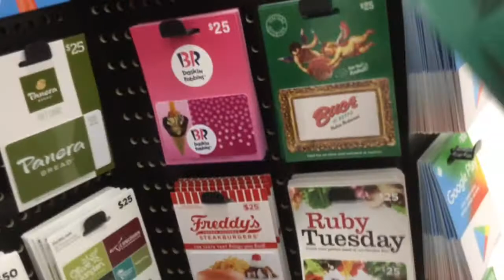Target in the 90s but not really | Vlogging With Friends #7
I decided to make the shortest vlog ever during target shopping. My hands were full most of the 2 HOURS we were there. And I only got like 2 mins of film of target.
Fanny Pack Game Review soon...

Music is not by me:
Vacation - The GoGos